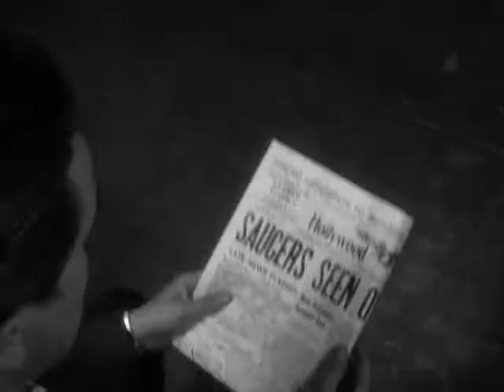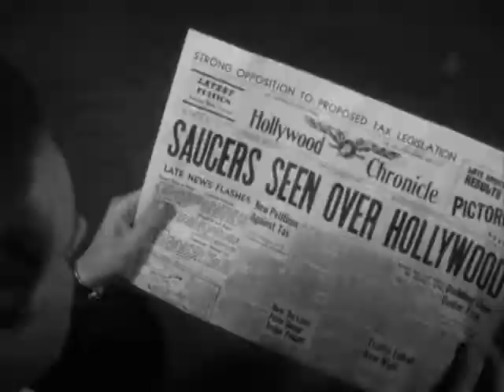Mistretta Michael Rythmic editing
This new assignment introduced students to non-linear editing by having them 'remix' the famed B-movie "Plan 9 From Outer Space" (now in the public domain). Enjoy!